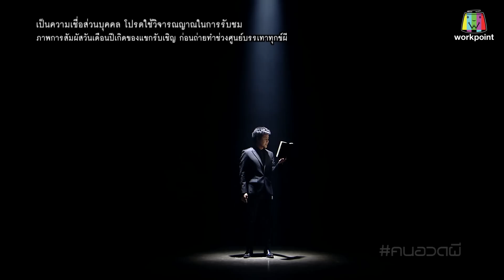คนอวดผี ปี7 | ถูกปอบเอาชีวิต | 22 ส.ค. 61 [1/3]